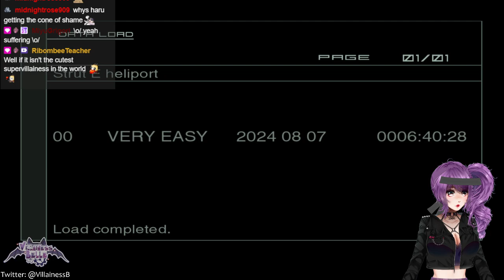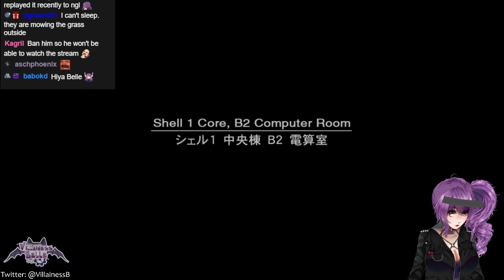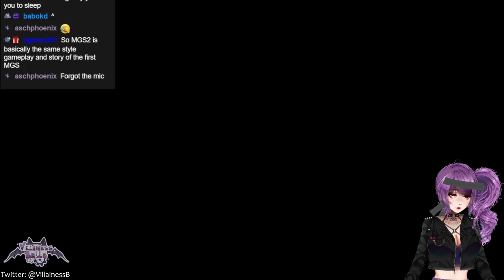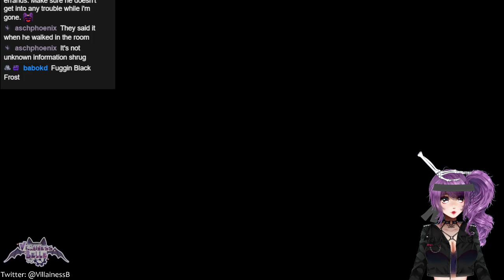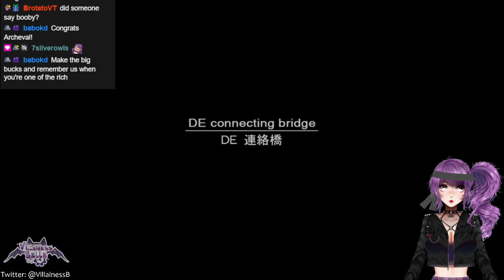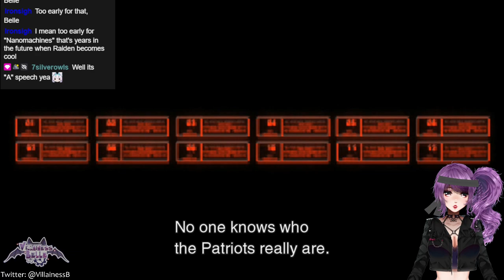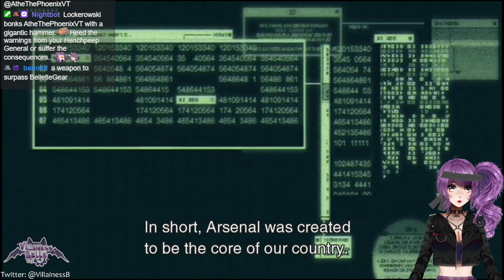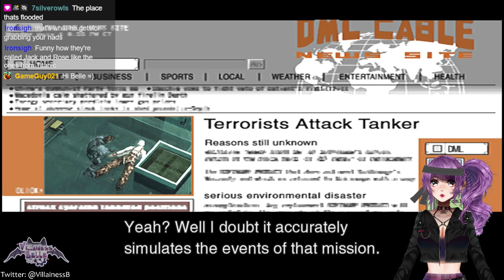Belle, Raiden & Snek kick some MORE a**! ~ (❛◡˂̵ ̑̑✧)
0:00 - Starting Screen
9:43 - Chilling with Henchpeeps!
16:03 - Metal Gear Solid 2
2:00:15 - BRB (Belle gets cookies)
2:06:25 - Metal Gear Solid 2 (continued)
4:07:04 - Ending Screen